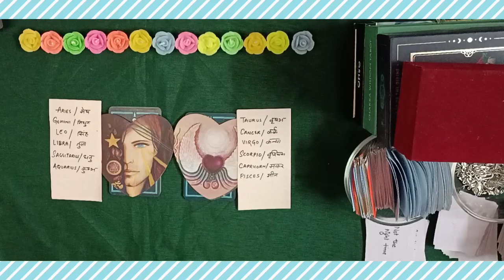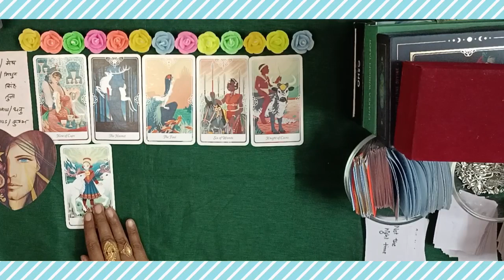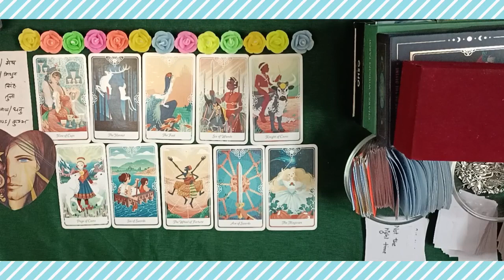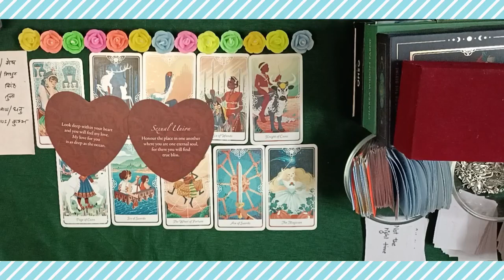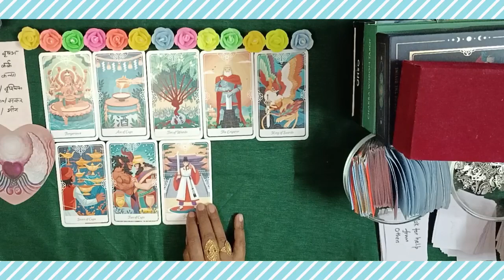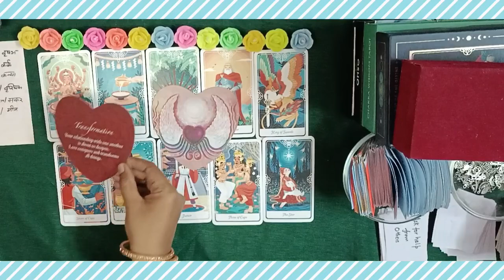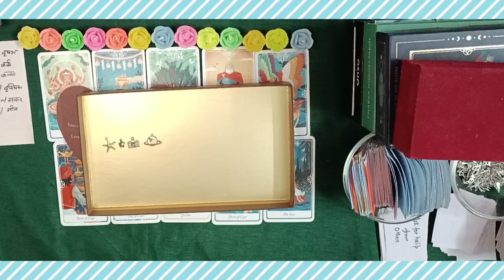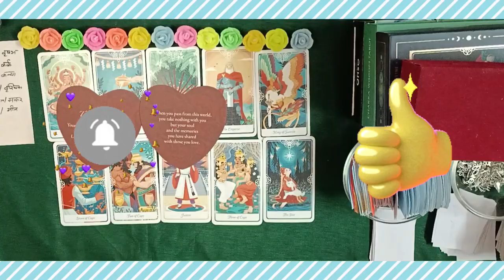❤️ What ur SPOUSE say about you Behind your Back🔥LOVE MESSAGES SONGS💖🔮PICKACARD#tarot#love#soulmate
❤️‍🔥 TIMESTAMPS ❤️‍🔥
00:00 intro
00:42 pile1(Aries,Gemini,Leo,Libra,sagittarius,aquarius)
17:20 pile 2(Taurus,cancer,virgo,scorpio,Capricorn,pisces)